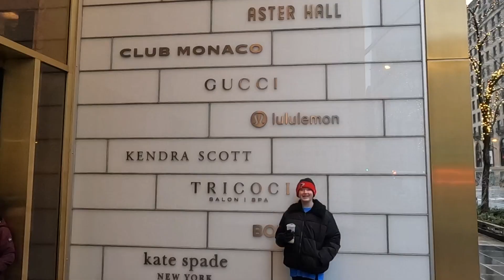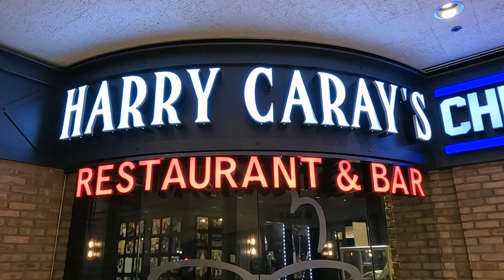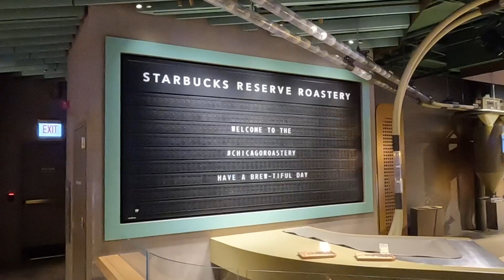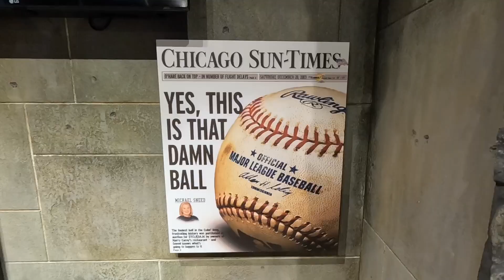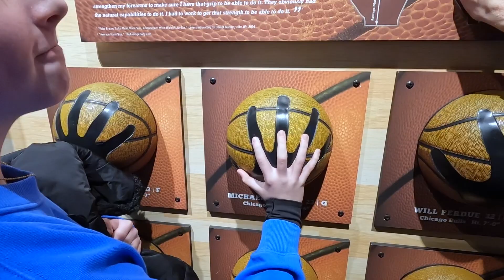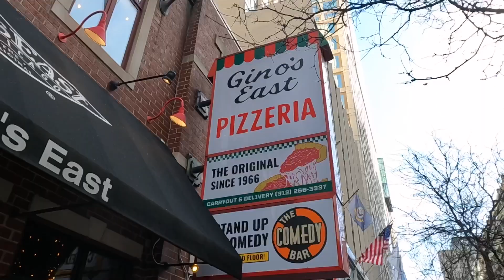Chicago 2023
Video from our trip to Chicago after Christmas 2023!  Some highlight: Michigan Ave, Hancock Building, Navy Pier, Field Museum, Sports Museum, Soldier Field, and of course, THE FOOD!  Such a great city!